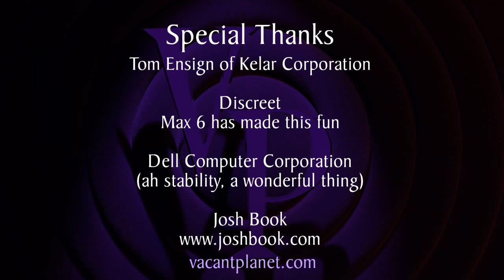Vacant planet A Curious Bit of Scrap